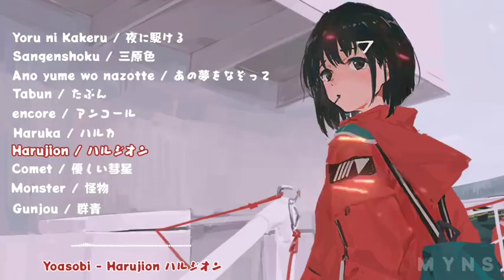YOASOBI Playlist - All Songs Yoasobi Playlist 2024 [AR-2905]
25-3-24